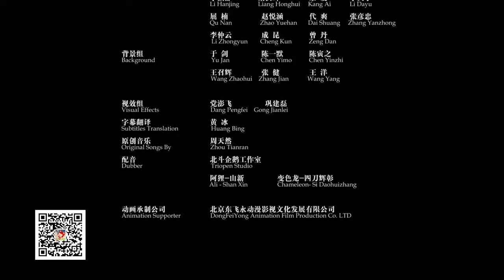A Beaver Animation Collection Aphrodite Dream Island · Stone Forest _ baby animation